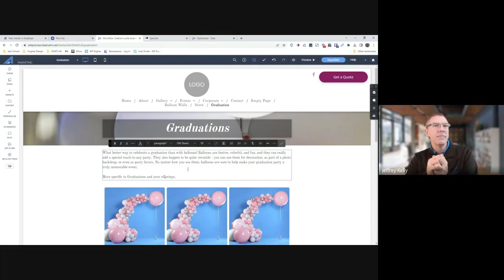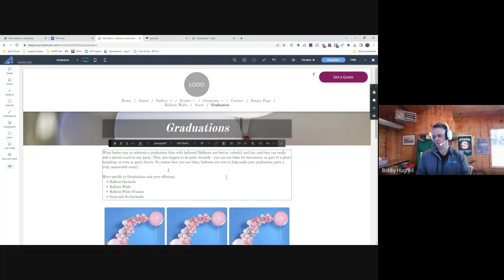Graduation Decor Page Guidance For More Balloon Decor Sales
Graduation season is a great time to have a massive boost in sales in Balloon Decor. You can work with the colleges and schools to sell balloon drops, entry arches for ceremonies, or to elevate staff appreciation. You can work with parents and families to make a celebratory environment for their graduation party. You can even sell yard placements contratulating graduations to the community.

In this video I cover how we recommend a Graduation page gallery be designed for maximum sales.

This is a replay from one of our Monthly Website Working Sessions.

And, if you found this valuable consider sharing it with another Balloon Decor business owner. We're on a mission to help balloon decor businesses grow!